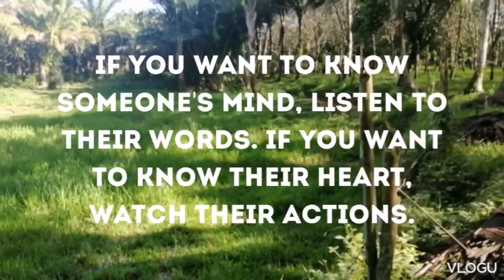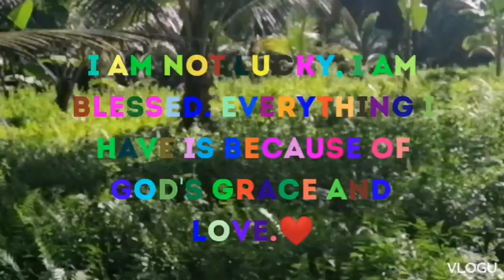NO ONE HAS EVER BECOME POOR BY ______?